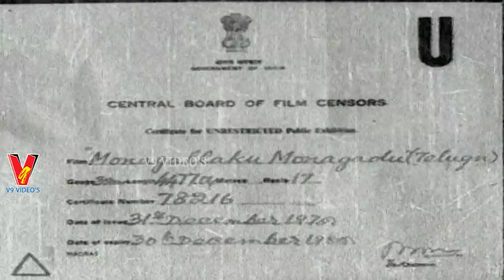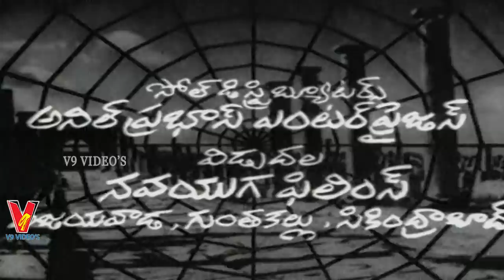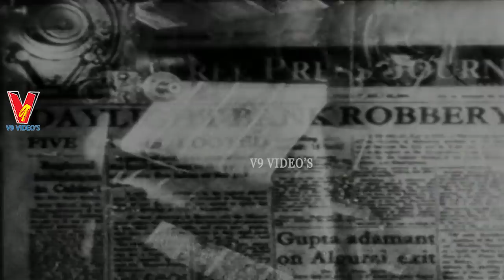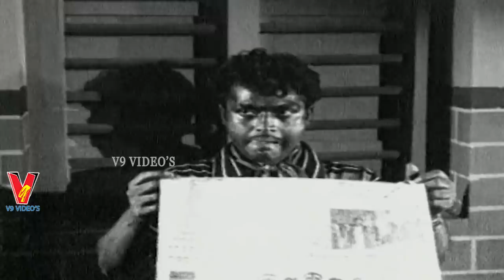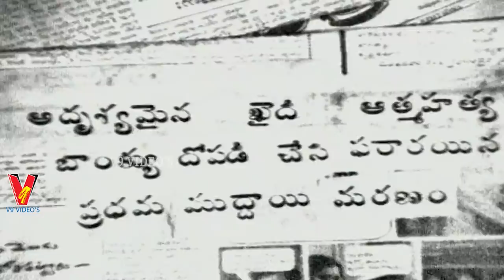MONAGALLAKU MONAGADU | TELUGU FULL MOVIE | S.V. RANGA RAO | KRISHNA KUMARI | CHALAM | V9 VIDEOS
Watch And Enjoy Telugu Full Movie Monagallaku Monagadu On V9 Videos.

Starring :  S. V. Ranga Rao, Krishna Kumari, Haranath, Chalam  Among Others.